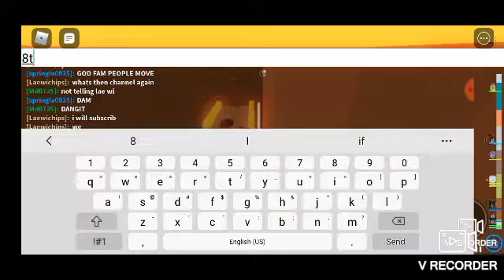Title tower of r hel